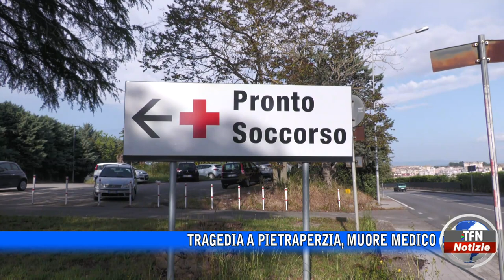Tragedia a Pietraperzia, muore medico del "Sant'Elia"